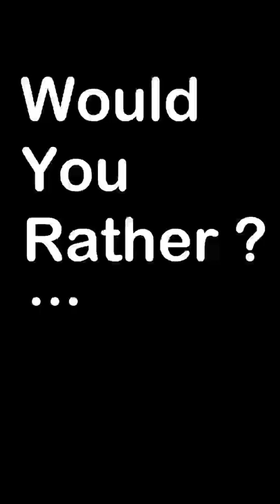Would you rather? Pizza vs Soda